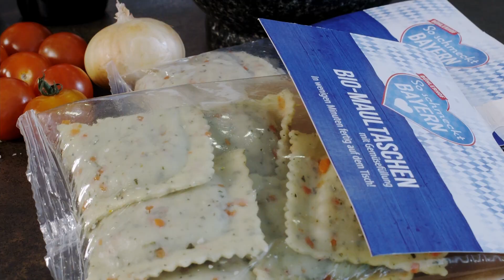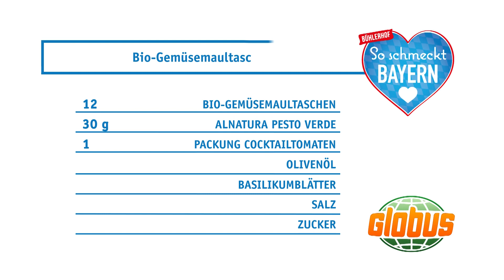So schmeckt Bayern - Rezept Bio-Gemüsemaultaschen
„So schmeckt Bayern“ sind Bio-Produkte aus Bayern, die von 15 kleinen Erzeuger- und Verarbeitungsbetrieben mit viel Herzblut produziert werden. Die allermeisten davon werden sogar nach Bioland- bzw. Naturland-Kriterien hergestellt und gehen damit weit über die Mindeststandards des EU-Bio-Siegels hinaus!

Zum Sortiment zählen Milch und Käse, Wurst und Eier, Nudeln und vieles andere mehr. Einen Großteil Ihres Lebensmittel-Einkaufs bei Globus in Bayern können Sie somit mit regionalen Bio-Produkten abdecken. Entdecken Sie unverfälschten Bio-Genuss aus Ihrer Region und genießen Sie Produkte, bei denen Sie ein besonders gutes Gewissen haben können!

Diese Produkte finden Sie aktuell in unseren bayerischen Märkten Forchheim, Freilassing, Mühldorf, Neutraubling, Plattling und Schwandorf.